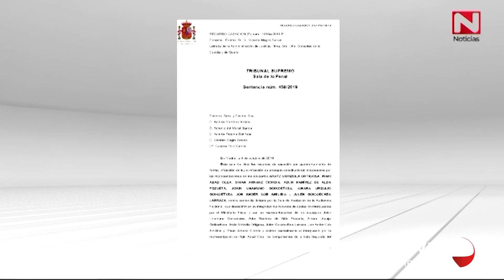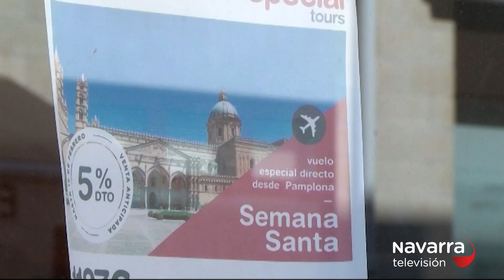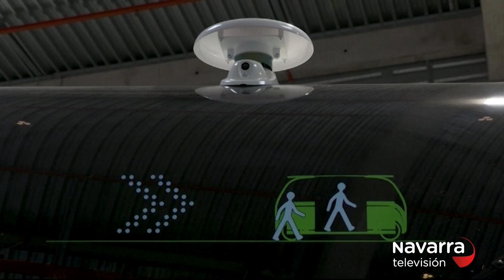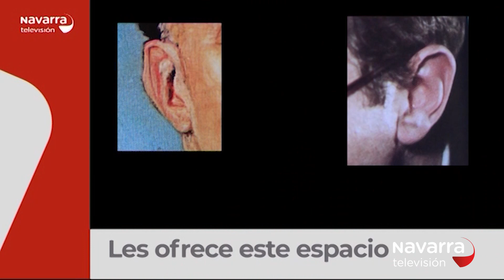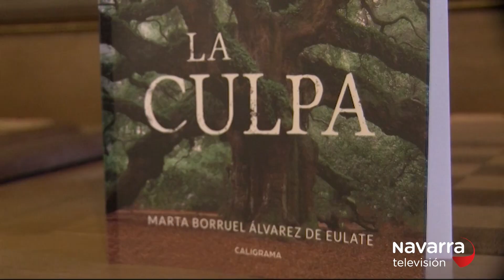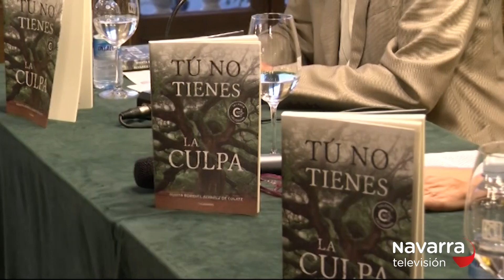Noticias de Navarra 20:30h 10/10/2019